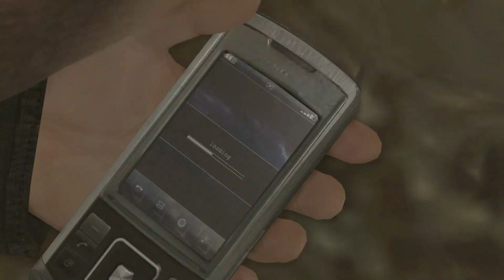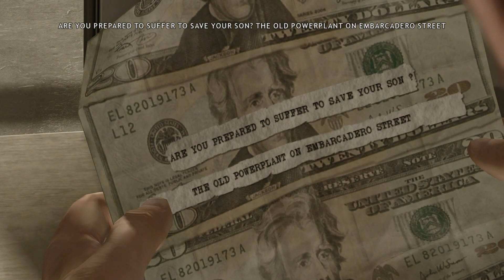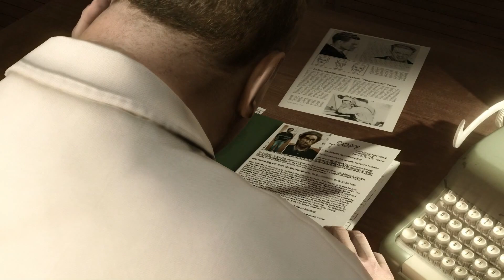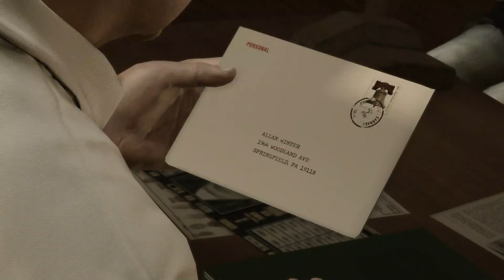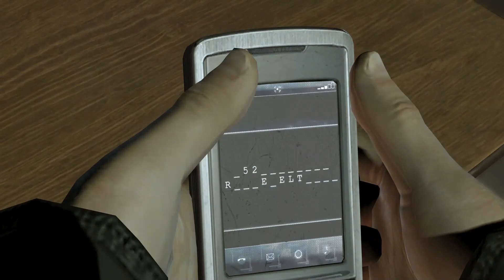Heavy Rain PS4 - Good Choices Walkthrough Part 3 (1080p 60fps)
Heavy Rain is an interactive drama action-adventure video game developed by Quantic Dream and published by Sony Computer Entertainment exclusively for the PlayStation 3 in February 2010.

The game is a film noir thriller, featuring four diverse protagonists involved with the mystery of the Origami Killer, a serial killer who uses extended periods of rainfall to drown his victims. The player interacts with the game by performing actions highlighted on screen related to motions on the controller, and in some cases, performing a series of quick time events during fast-paced action sequences. The player's decisions and actions during the game will affect the narrative. The main characters can be killed, and certain actions may lead to different scenes and endings.

Heavy Rain was a critical and commercial success, winning multiple Game of the Year awards and selling over three million copies. A film adaptation of the game is currently in development. A PlayStation 4 version, featuring improved graphics and resolution, was released as both a standalone title and in the Quantic Dream Collection with Beyond: Two Souls, in March 2016.